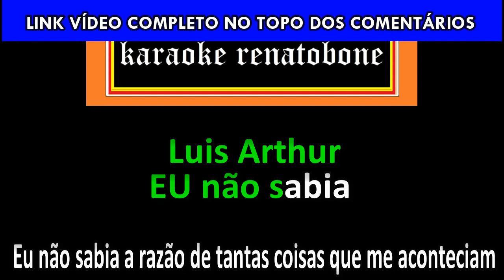Eu não sabia KARAOKE AMOSTRA - Luis Arthur